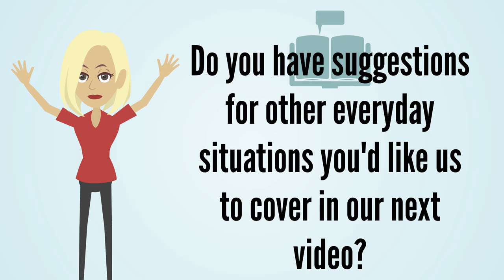5 Everyday Situations in English - Practical English Dialogues.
This new video to learn English with 5 everyday situations is designed to help you navigate everyday situations with confidence.

00:03 At the Mechanic - Car Problem
Key Phrases: "won't start," "checked the battery," "issue with the electrical system," "inspect the electrical circuits," "burnt fuse."
Verb Tenses: Present simple (e.g., "won't start," "checked"), present perfect (e.g., "have you checked"), modal verbs (e.g., "can," "could").
Grammatical Structure: Questions (e.g., "Have you checked...?"), conditional sentences (e.g., "Maybe there's an issue..."), imperative sentences (e.g., "Let's open the car's front hood...").

01:24 Sport - Jumping Rope
Key Phrases: "New challenges," "proper preparation and warm-up," "start our day," "prevent injuries."
Verb Tenses: Present simple (e.g., "I love sports," "I work out"), future tense (e.g., "Could we start early tomorrow morning?"), modal verbs (e.g., "can," "should").
Grammatical Structure: Suggestions (e.g., "Why don't we try...?"), conditional sentences (e.g., "Could we start...?").

02:47 Visit to the Hospital
Key Phrases: "Prepared everything," "visitor card," "visit our friend in the hospital."
Verb Tenses: Past simple (e.g., "prepared"), modal verbs (e.g., "should"), present tense (e.g., "let's go").
Grammatical Structure: Suggestions (e.g., "I wonder if you would like to add..."), imperative sentences (e.g., "let's go").

03:40 At the Cinema - Booking a Seat for a Movie
Key Phrases: "Book two seats," "specific day," "back row," "order food," "pay by credit card."
Verb Tenses: Future tense (e.g., "I want to book"), modal verbs (e.g., "would you like"), conditional sentences (e.g., "Do you want to order...?").
Grammatical Structure: Offers (e.g., "Would you like...?"), conditional sentences (e.g., "Would you like to pay...?").

04:51 At University - Chatting about Studying
Key Phrases: "Studies are exhausting," "managing time," "maintaining mental health," "finding the balance."
Verb Tenses: Present simple (e.g., "studies are exhausting"), present continuous (e.g., "I'm fine"), modal verbs (e.g., "can," "should").
Grammatical Structure: Suggestions (e.g., "Try to make some time"), agreeing/disagreeing (e.g., "That's impressive," "That's true").